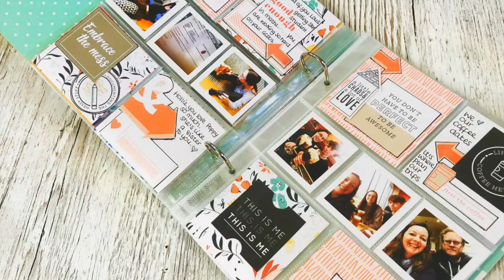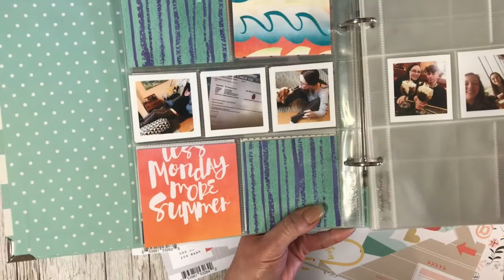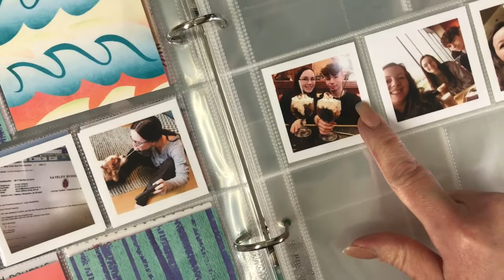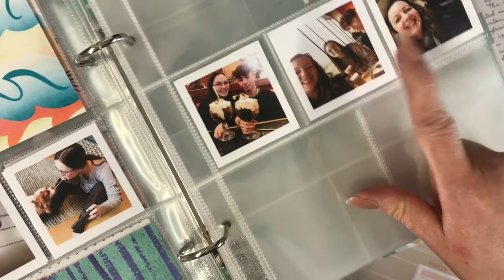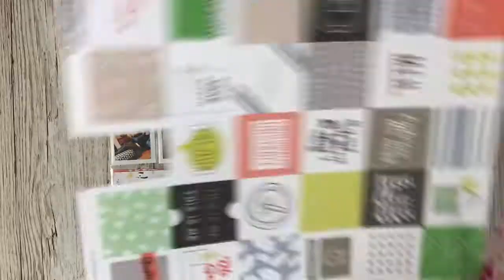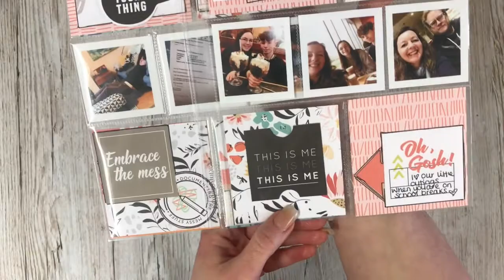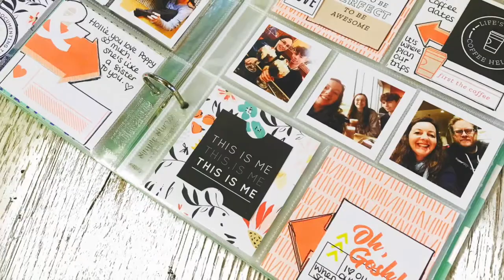PROJECT LIFE | Pinkfresh Studio | Documenting the Everyday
Hi. I'm Lisa. Today I am creating for Papemaze.co.uk using some of the Pinkfresh Studio papers which I've linked below. It's been quite a while since I've documented in my Project Life Album and it feels good. It's fun documenting the every day stuff!!